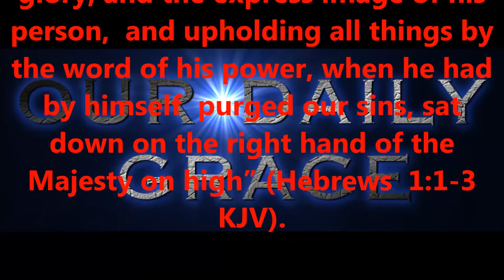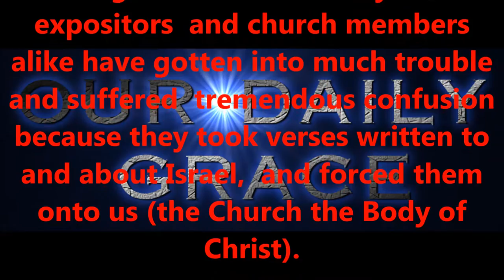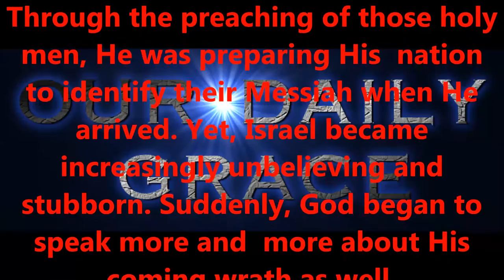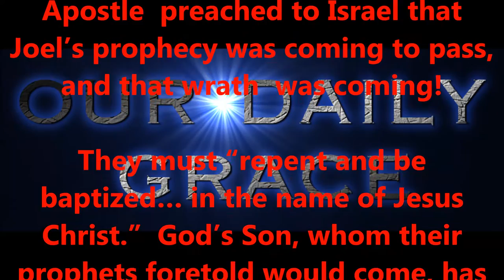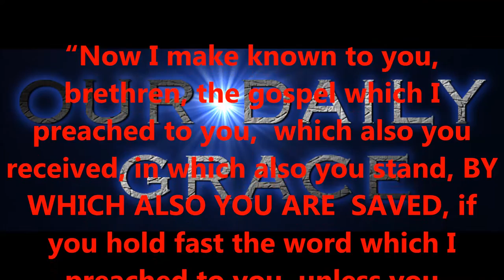OCT 21, 2016 OUR DAILY GRACE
FORHISGLORY MINISTRY
Produced by,
Lonnie Martin

Written by,
Shawn Brasseaux